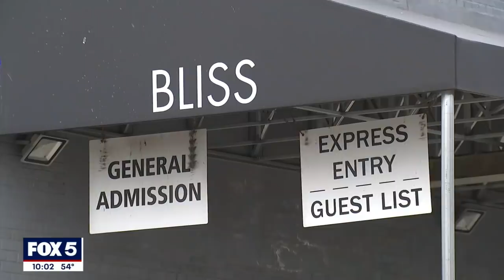Family of Maryland rapper Goonew talks after his dead body put on public display in DC nightclub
Goonew's family members want the world to know they celebrated his life exactly how they wanted to.